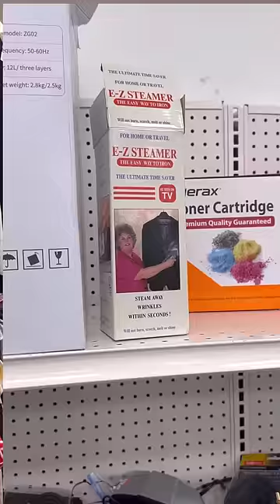✨GOODWILL✨ parody comedy thriftshopping